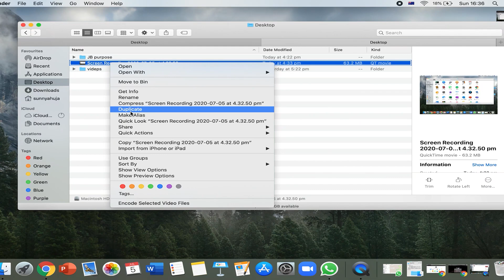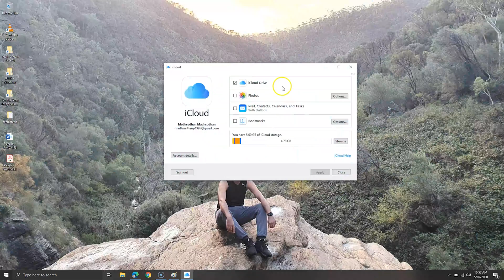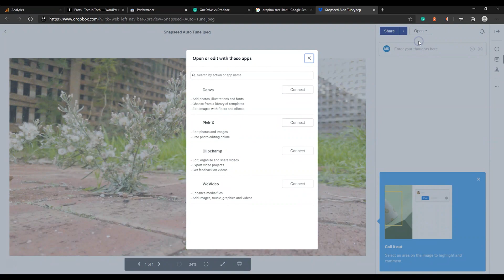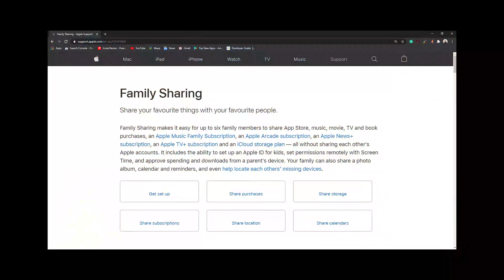Dropbox vs iCloud (2020) | The FInal Showdown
Dropbox and iCloud are two of the many cloud solutions. The functionalities are somewhat different. Dropbox is an all-rounder available on more platforms than iCloud. iCloud is used to back up and restore the data. How do both differ? What other features make them unique? In this video, we are covering Dropbox vs iCloud.

- Usage
- Platforms
- Supported files
- Apps
- Max upload limit
- Pricing

Helpful links
Vidoe edited in Premiere Pro.